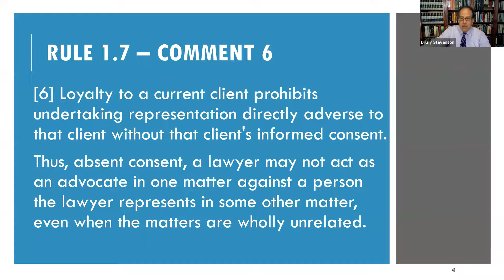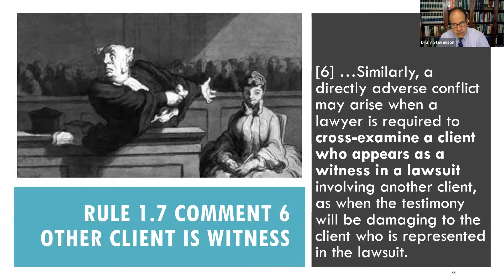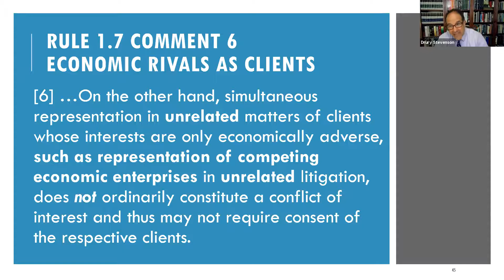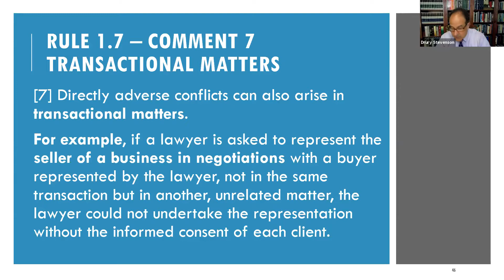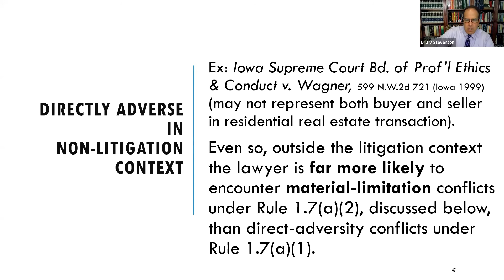Conflicts of Interest: Rule 1.7 pt 7- Directly Adverse Clients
Professional Responsibility course lecture on ABA Model Rule 1.7, Conflicts of Interest - focusing here on "directly adverse" concurrent clients.